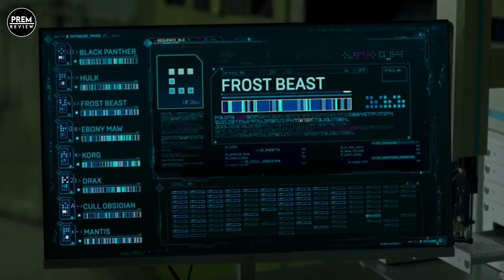Secret Invasion Episode -6 Explained In Manipuri //Marvel Webseries